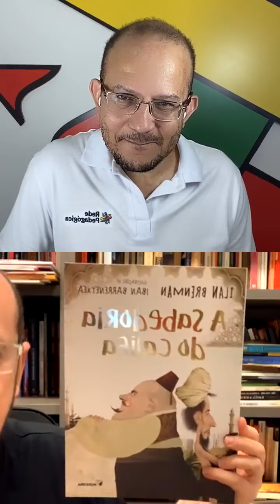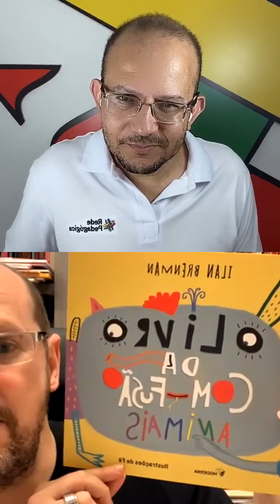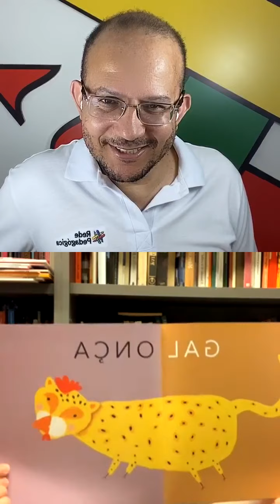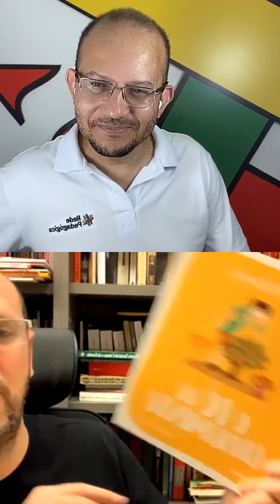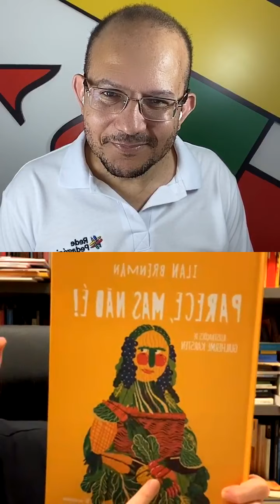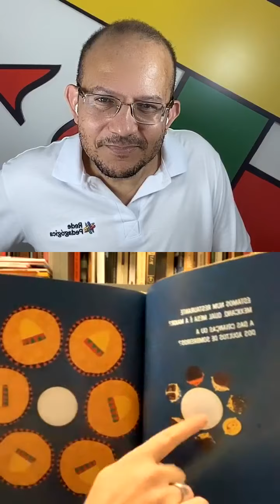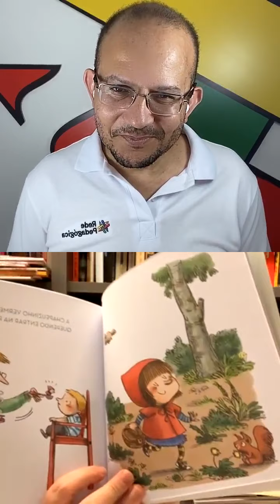Por dentro das histórias de Ilan Brenman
Live especial com Ilan Brenman em homenagem aos professores. Ilan conta a história das histórias de 15 de seus livros. Não perca!